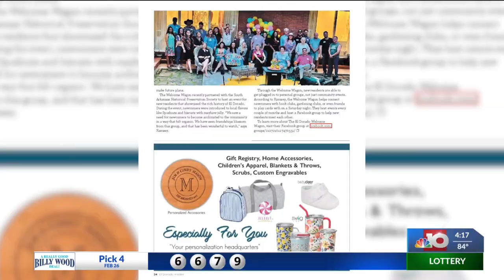El Dorado Insider presents "The El Dorado Welcome Wagon": Helping newcomers make connections in town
EL DORADO, Ark. (KTVE/KARD) — Moving to a new area can be bittersweet. Leaving your old life behind can be a time of uncertainty, but it also provides an opportunity for an exciting new beginning. A group in El Dorado is here to set you in the right direction. The El Dorado Welcome Wagon helps newcomers meet new friends and get the lay of the land in their new city.